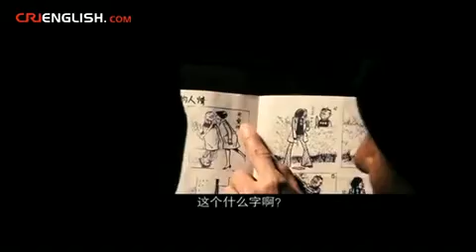Reel China Episode 82, "Floating City"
Reel China brings you the latest entertainment news and previews directly from the Middle Kingdom. Join Rob Hemsley and the Reel China team weekly to stay on top of what's hot in China!

In this episode: Hong Kong businessman played by Aaron Kwok finds his roots in "Floating City," Kwok's biography in a nutshell, Box Office Top 5 and Question of the Week.